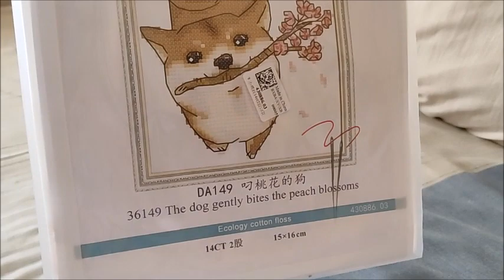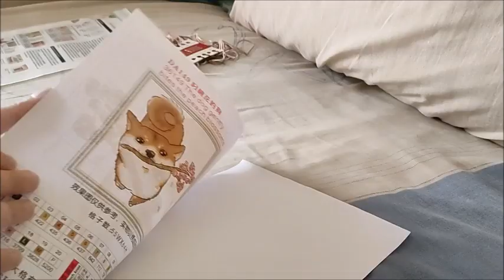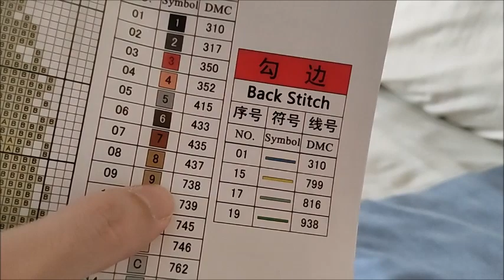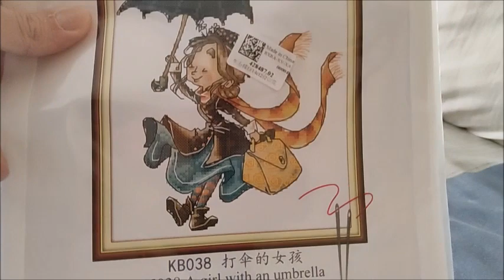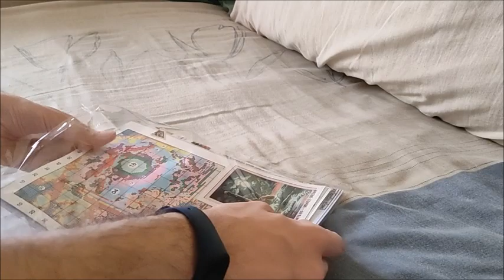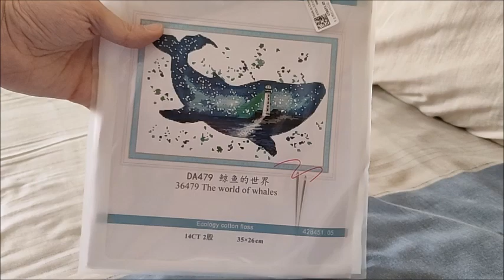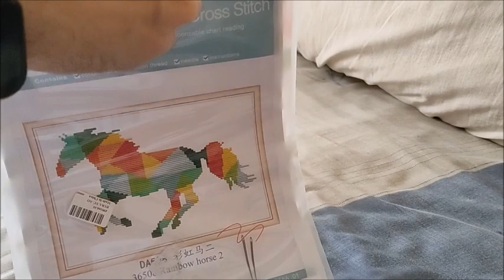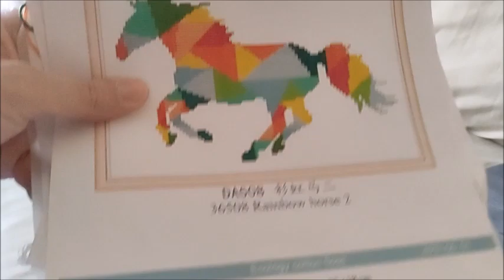Unboxing, Review - Kits Muy Chulos de PAINTSOMEWAY | Punto de Cruz, Cross Stitch (Colaboración)